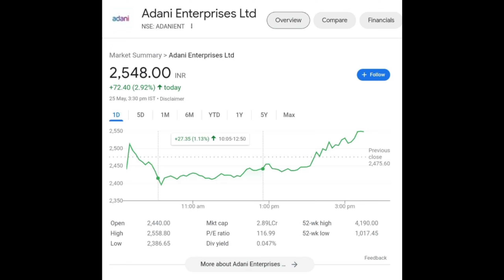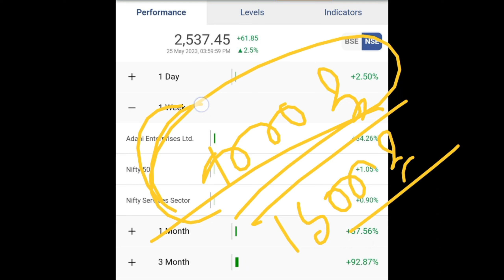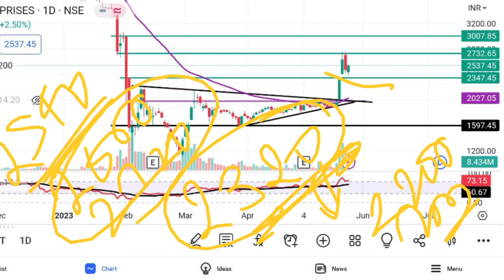Adani Enterprises Share Latest News || Hold Or Sell || Target price || Must Watch